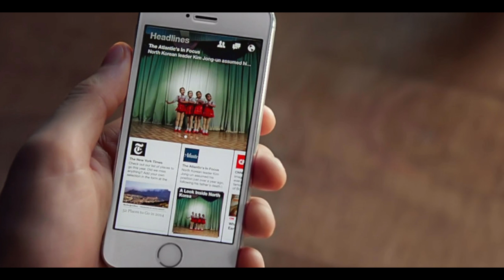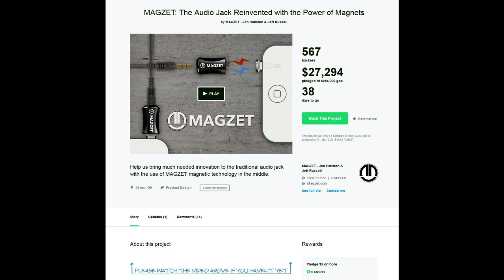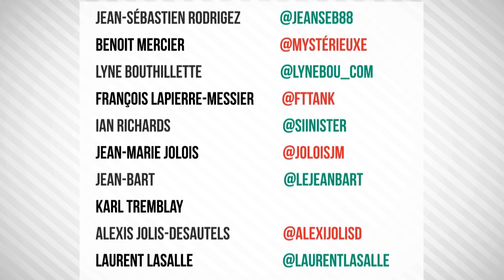No.326 ! (erreur dans le no.) Radio Talbot-24 Mars 2015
Ce soir, nous rencontrons les concepteurs de la compagnie Tribute Games. Ils nous présentent en exclusivité le jeu Curses And Chaos (Sony).